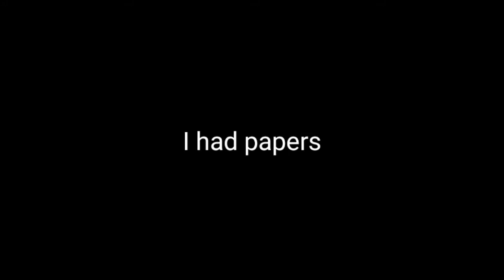SORRY💛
Recorder : In-built
Editor : kinemaster premium
Thumbnail : Picsart, Pixellab, PS CC, Lightroom, Snapseed

Device : Potato

Headphones : My goddamn ears